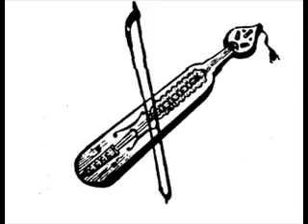PONTIAKA RASSOPOYLON THA GINO/ADIKHMENOS TOA/